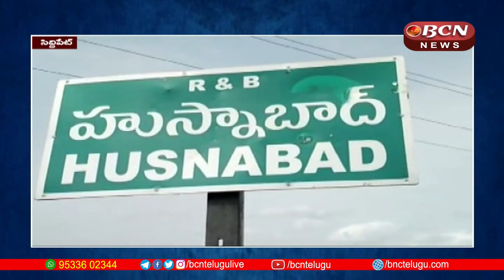నిఘా నేత్రాలు నిరుపయోగం || Surveillance eyes are useless || Siddipeta || BCN Telugu News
సిద్దిపేట జిల్లా హుస్నాబాద్ పట్టణంలోని ప్రధాన కూడళ్లు అయిన మల్లె చెట్టు చౌరస్తా, అంబేద్కర్ చౌరస్తాలో నిఘా నేత్రాలు నిరుపయోగంగా ఉడిపోయి నేలవైపు చూస్తుండడం గమనార్హం. దాతల సహకారంతో ఎన్నో లక్షల రూపాయలు వెచ్చించి పట్టణంలో నేరాల నియంత్రణకు నిఘా నేత్రాలను ఏర్పాటు చేశారు. అయితే పట్టణంలోని ప్రధాన కూడళ్లలోనే నిఘా నేత్రాలు చెడిపోయి కనిపిస్తున్న వాటిని సరి చేయించే వారు లేకపోవడం విమర్శలకు దారితీస్తోంది. నిఘా నేత్రాలు నిర్వహణను పోలీసులు నిర్లక్ష్యం చేస్తున్నారనే వాదన వినిపిస్తోంది. ఈ మధ్య కాలంలో జరిగిన కొన్ని నేరాలు, ఘటనలకు సంబంధించిన సిసి కెమెరాల దృశ్యాలు పోలీసులకు లభ్యం కాకపోవడం నిఘా నేత్రాలు నిర్వహణ లోపం వల్లనే అని తెలిసింది. హుస్నాబాద్ పట్టణం ప్రస్తుతం మున్సిపాలిటీ గా అభివృద్ధి చెందుతున్న నేపథ్యంలో నేరాలు కూడా పెరిగే అవకాశం ఉంది. నిఘా నేత్రాల నిర్వహణను సక్రమంగా నిర్వహించాలని, చెడిపోయిన నిఘా నేత్రాలను ఎప్పటికప్పుడు సరిచేయాలని పట్టణ ప్రజలు కోరుతున్నారు.